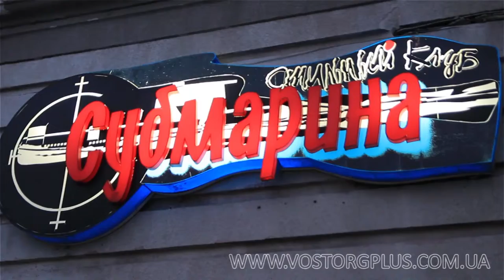Субмарина FullHD VOSTORGPLUS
21 июня 2013г состоялось открытие летней площадки фирменного пивного паба "Субмарина" в центре Крымской столице. Программу открыли вступительным словом учредители заведения. В этот день на официальном открытии присутствовал официально приглашенный гость из Николаева, ведущий специалист в области пивоварения. Гостям рассказали о технологии производства пива, о том как правильно его пить, на что обращать внимание при покупке и наливе. В ходе программы прошла дегустация известных сортов пива от ведущих мировых производителей. Ведущий вечера Александр Клочков провел с гостями ряд увлекательных пивных конкурсов, победителей которых получили в подарок от заведения по 10 литров живого Чешского пива. Вечер открыли барабанщики из шоу барабанов "Мадагаскар", разогнав тучи на Крымском небосклоне. В программе приняла участие финалистка Украинского телеконкурса "Украина мае талант" удивив гостей игрой на бокалах, а также артист оригинального жанра Александр Пылев. По окончанию шоу программы хорошее настроение гостей перешло в руки известного Крымского музыкального коллектива "Бамбарбиа банда". Вечер закончился грандиозным фейерверком, который подарила гостям администрация "Субмарины". Организатор мероприятия " Vostorg+ event group"